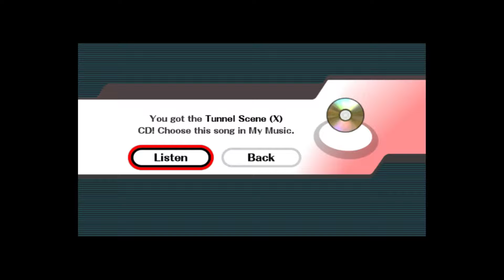SUPER SMASH BROS. BRAWL- FSD2000 VS LEGENDOFLINKEN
LEGEND OF LINKEN(PLAYER 4) & I (PLAYER 1) PLAYED VS SEVERAL MATCHES. PRACTICING FOR THE NEW SMASH BROS. GAME.